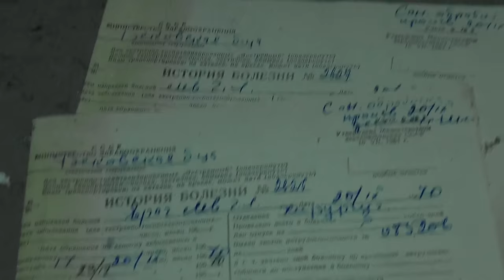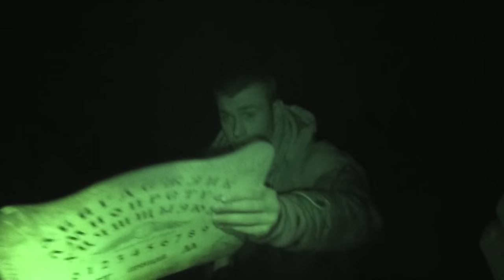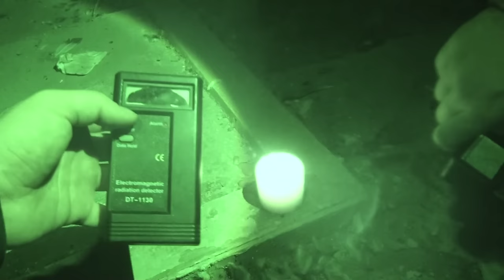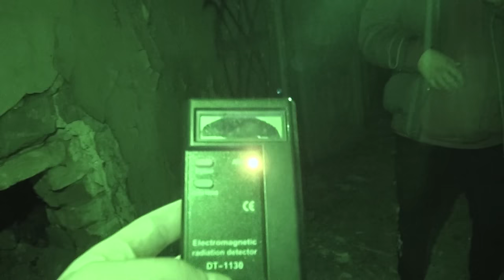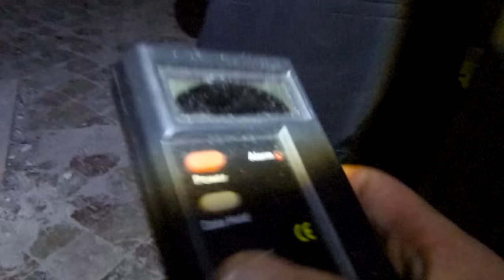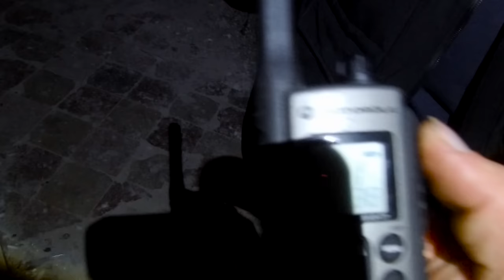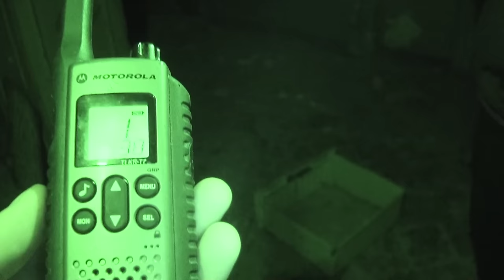ДЕМОН В УСАДЬБЕ С ПРИЗРАКАМИ 19 ВЕК. DEMON IN A HAUNTED MANOR, 19TH CENTURY.